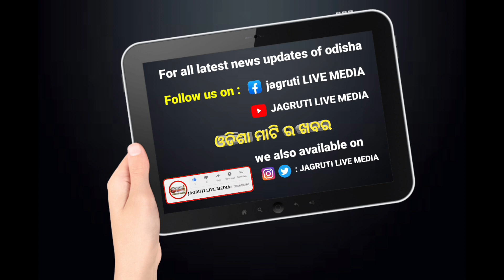ଗୋଟେ କୋଟି ର ଗଞ୍ଜେଇ ମାଡି ବସିଲା ଦିଲ୍ଲୀ ପୋଲିସ || illegal supply raid by delhi police